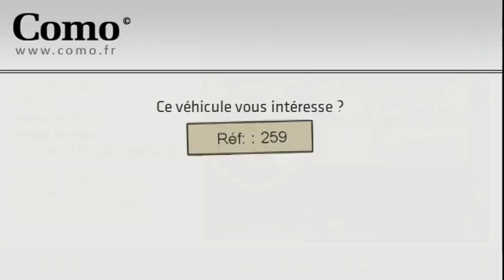Annonce Occasion SMART Fortwo Coupe 71ch mhd Passion Softouch 2013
COMO VELIZY vous propose cette Annonce Occasion SMART Fortwo Coupe 71ch mhd Passion Softouch 2013 au prix de 11900 €.
Pck navigation/multimedia
PACK CONFORT
ABS
Airbag conducteur
Airbag passager
Antidémarrage électronique
Antipatinage
Clim manuelle
Compte tours
EBD
ESP
Essuie-glace arrière
Kit Fumeur
Phares halogènes
Prise Jack
Prise USB
Rétroviseurs extérieurs à réglage manuel
Température extérieure
Vitres teintées
Volant cuir

COMO VELIZY
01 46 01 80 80